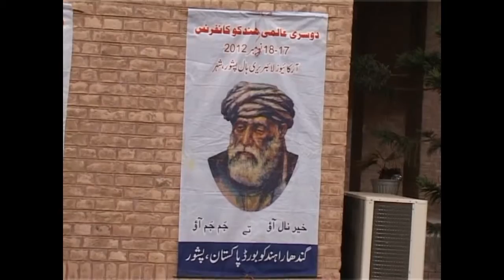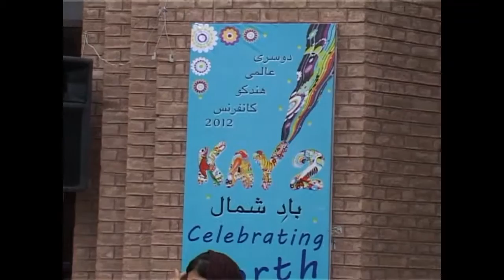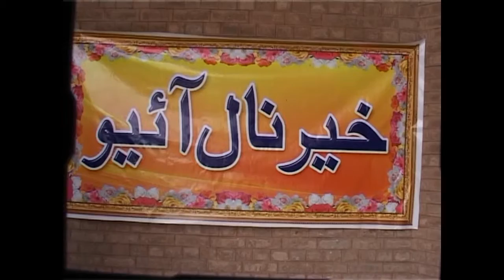Welcome to 2012 Aalmi Hindko Conf Peshawar